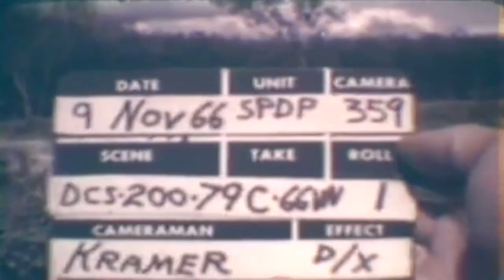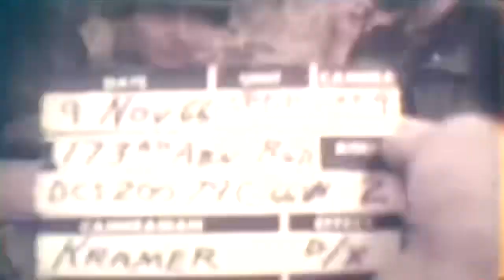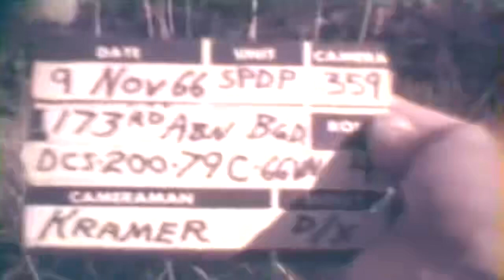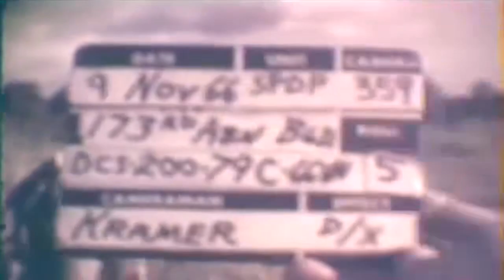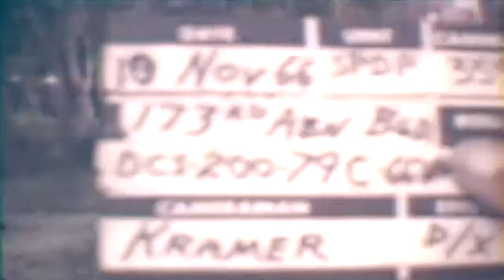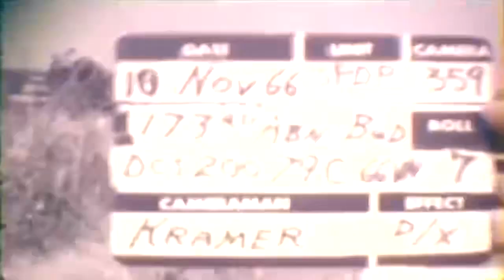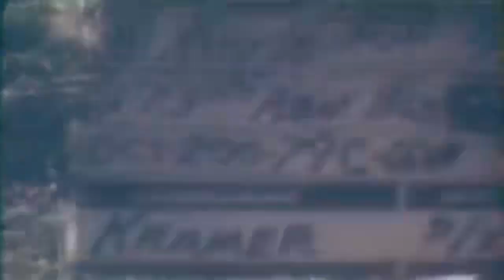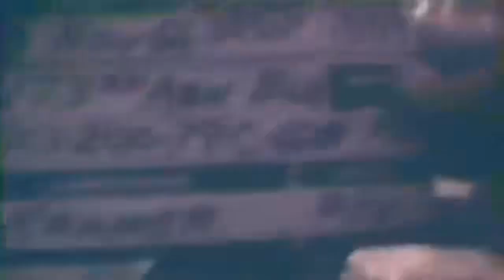"Operation Meridian" 2d Bat, 503d Inf, 173d Airborne Brig at Minh Thong, S Vietnam, 9-10 Nov, 1966